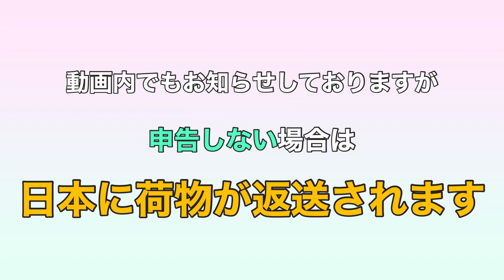日本からの国際郵便の税関申告手続きをフィンランドでするのって大変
いいね、コメントも動画制作の励みになります。いつもありがとうございます！！！

全ての人に返信できるかわかりませんが、すべて目を通します。